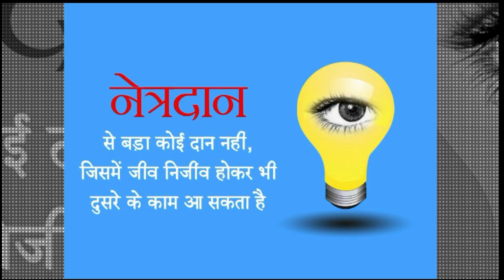Diet For Skin problems| Dietician Puja Bansal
SLIM FIT DIET CARE
Dietician PUJA BANSAL
#110,A-block,Sirsa(Haryana)
USHA DIDI MAUNT ABU lOSS 3 kG in 15 Days now it's your turn | DIetician PUJA BANSAL=